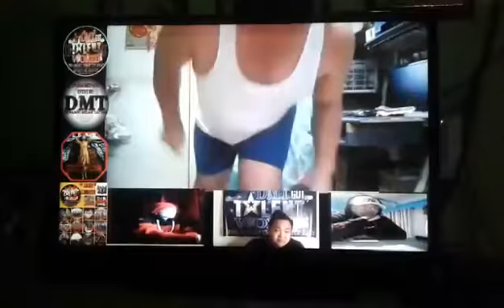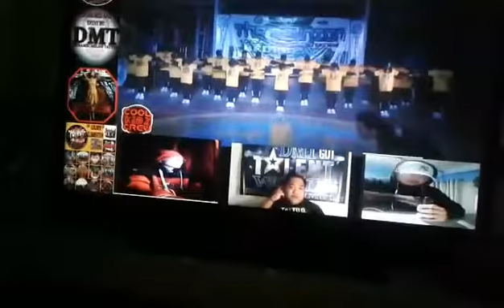DMT GOT TALENT WORLD - AGA WITH HIS MAGIC WHISTLE 20FEB21